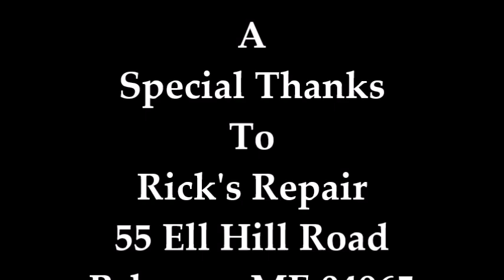2014 Fiat 500C Abarth GQ Edition tire upgrade and install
2014 Fiat 500C Abarth GQ Edition tire upgrade and install

General Tires GMAX AS-05 195/50 R16